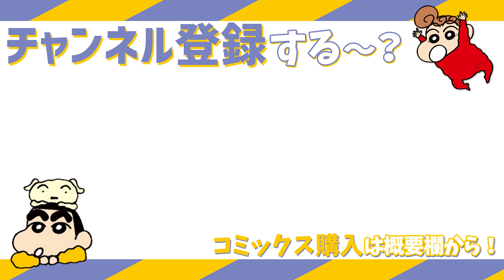【漫画】『クレヨンしんちゃん』もうすぐお兄ちゃん！ひまわり誕生秘話！【クレヨンしんちゃん】│クレヨンしんちゃんねる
【『クレヨンしんちゃん』しんのすけ、みさえ、ひろし、ひまわり、シロ、野原一家、カスカベ防衛隊ーーいつものみんなとのドタバタな日常が読めちゃうゾ!!】

クレヨンしんちゃんねるでは『クレヨンしんちゃん』『新クレヨンしんちゃん』をマンガ動画で公開！クレヨンしんちゃんをYouTubeで読むならここ✨
⬇️おすすめ動画はこちら⬇️

⬇️今回の動画で収録しているお話はこちら！⬇️
00:00 16巻　赤ちゃんが生まれたゾ オラのいもうとだ編より
11:50 新3巻　Vol.61より

⬇️『新クレヨンしんちゃん』の電子書籍が読みたい方はこちらから！⬇️
▼AmazonKindle

⬇️『クレヨンしんちゃん』の電子書籍が読みたい方はこちらから！⬇️
▼AmazonKindle

タイトル：クレヨンしんちゃん
作者名：臼井儀人

〜あらすじ〜
“嵐を呼ぶ幼稚園児”、野原しんのすけ！あのおバカは永遠に止まらない!?お買い物好きの母ちゃん、ハイレグ＆女子大生に弱い父ちゃん、幼稚園には風間くんやネネちゃん、激バトルが続くよしなが＆まつざか先生もいて、毎日が大騒動！

©臼井儀人／双葉社